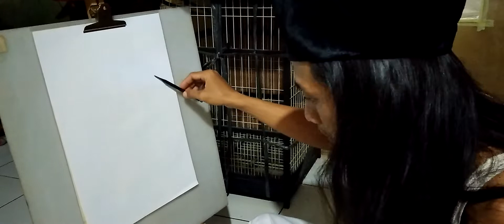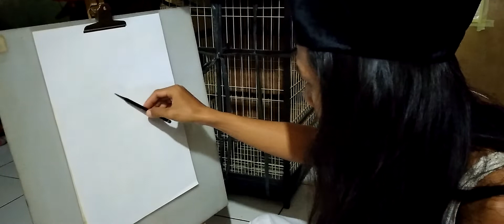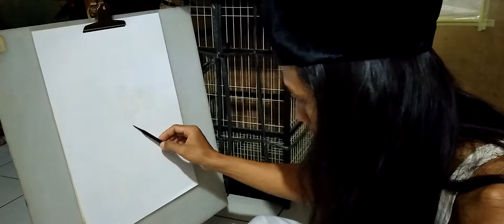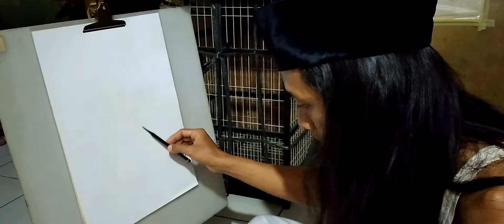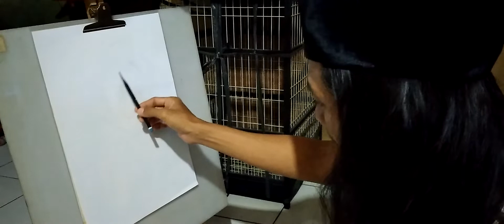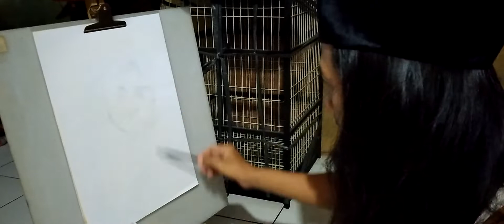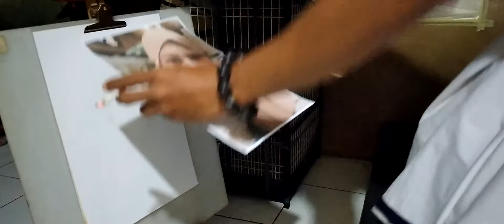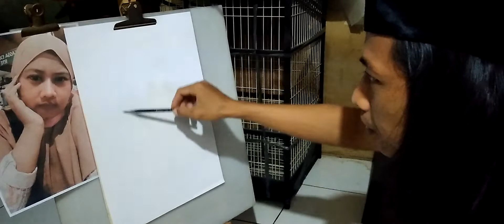cara melukis sketsa foto size 40x30 canson paper cover Omay tutorial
cara melukis sketsa foto size 40x 30

konsultasi bisa langsung via whatsapp ke nomor 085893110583